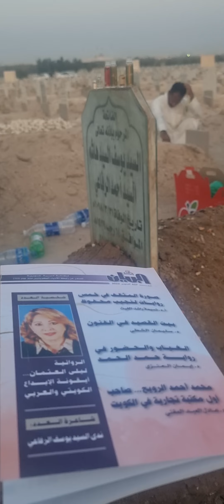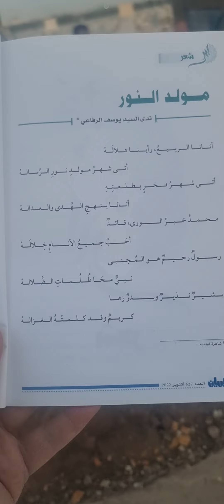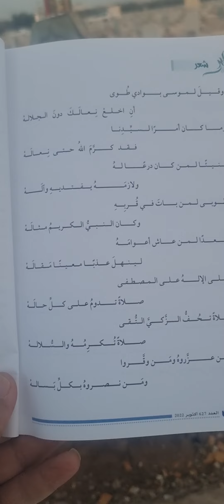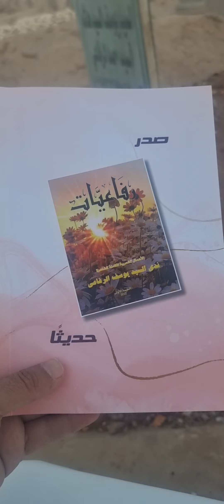قراءة قصيدة أختي شاعرة آل البيت والكويت ( ندى السيد يوسف الرفاعي )عن( الموالد النبوي )عند قبر والدها